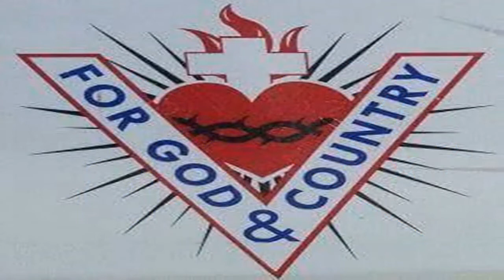CENTRAL PROVINCE STUDENTS SHICS 2022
This short video is a compilation of clips taken from the Central Province Students attending Sacred Heart International Catholic School - Vunapope, East New Britain Province. This was their procession and parade using the school's independence celebration, 2022